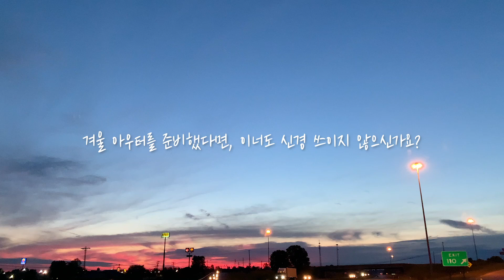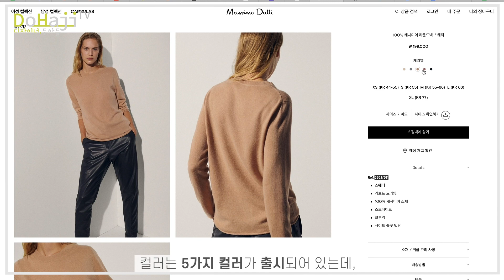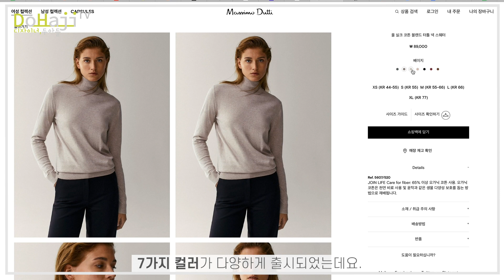마시모두띠 Massimo Dutti 한겨울 이너템 니트 스웨터 4가지 추천ㅣ니트스웨터 21가지 스타일링 (feat. 니트스웨터 고르는 팁!)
오늘은 한겨울에 준비하면 좋은 이너템,
니트스웨터 4가지 소개와
24가지 스타일링을 준비해보았습니다:)

•Item Details•
⌲ Necklace: Alighieri 알리기에리 / Virgo 처녀자리 팬던트
                    : Tiffany&Co 티파니 / Smile Pendant 스마일펜던트 / Gold / Size L
⌲ Earrings: de_silhouette 더실루엣

1. ⌜ 와이드 넥 스웨터 ⌟ (2:52)
⌲ 마시모두띠 Massimo Dutti / Size S

2. ⌜ 라운드 넥 스웨터 ⌟ (4:22)
⌲ 마시모두띠 Massimo Dutti / Size XS

3. ⌜ 터틀넥 스웨터 ⌟ (5:33)

4. ⌜ V넥 니트 베스트 ⌟ (7:00)
SOLD OUT

영상이 도움이 되셨다면, '좋아요'와 '구독' 그리고 '소중한 댓글' 부탁드립니다.
감사합니다🙆🏻‍♀️